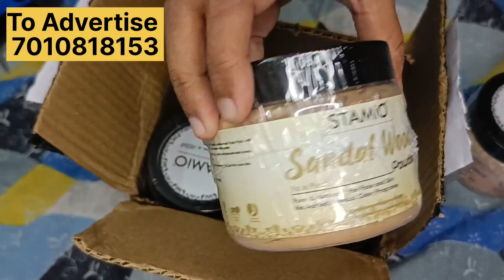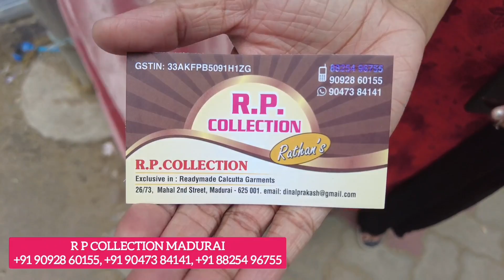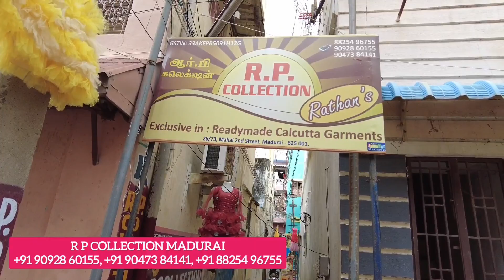Best Kids Wear Shop In Madurai | Rp Collection Madurai | Wholesale Low Price Kids Shop | Vjshree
Best Kids Wear Shop In Madurai | Rp Collection Madurai | Wholesale Low Price Kids Shop | Glitters Talk

𝗔𝗗𝗗𝗥𝗘𝗦𝗦
RP COLLECTION [ WHOLESALE ]
No.26/73,
MAHAL 2ND STREET,
NEAR VILAKKUTHOON,
MADURAI - 625001.
[ LAND MARK KAABA STREET ]

**SEE VIDEO BEGINING FOR CLEAR WAY TO SHOP**

Purchase Link :
STAMIO Sandalwood Face Pack Powder

vjshree
glitters talk
rp collection madurai
rp collection
best dress shop in madurai
best kids wear shop in madurai
best wholesale shop in madurai
kids dress shop wholesale
wholesale kids dress shop
low price kids dress shop
low price kids dress shop in madurai
madurai wholesale
madurai
madurai shopping
madurai vlogger
madurai vlogs
madurai kids dress shop
kids dress collection
kids dress shop in madurai
madurai kids shopping
madurai dress vlogs